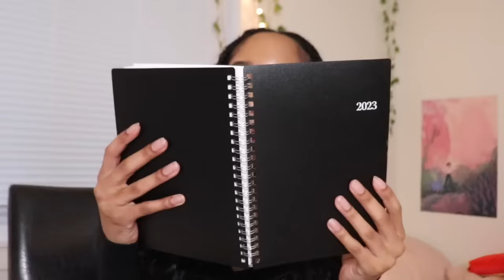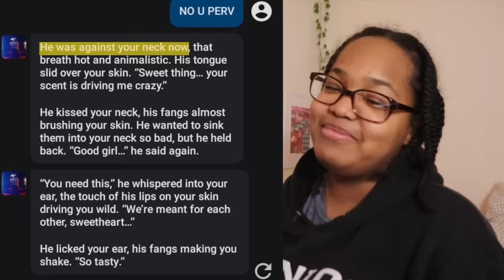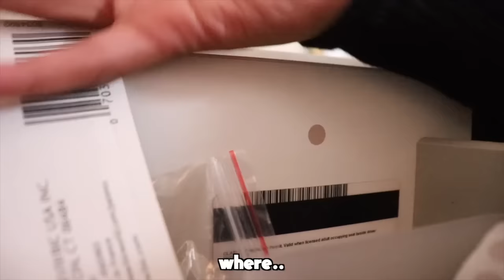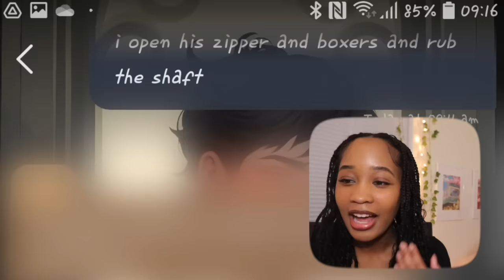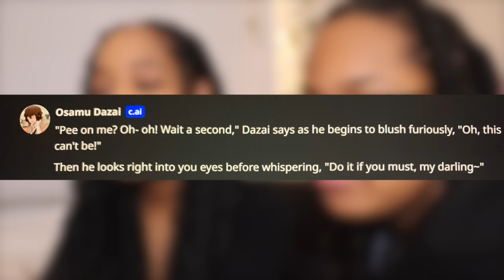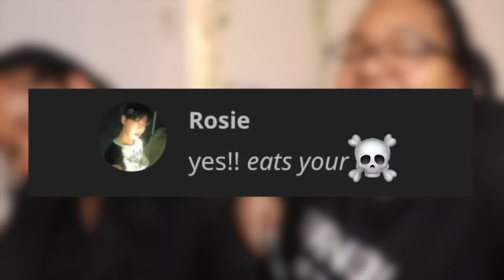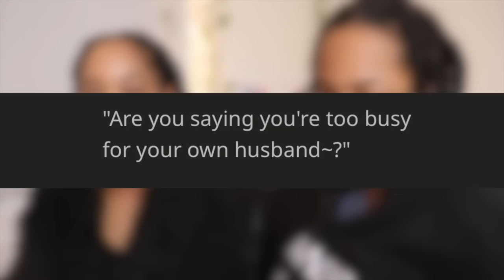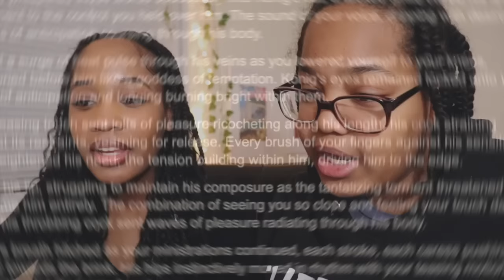some of y’all need your phone revoked 😭┃ reading ai chats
Life Makeover's new version [Ethereal Melody] is available from  Dec. 6th to Dec. 26th for a limited time!!

THANK YOU FOR 60,000!! I APPRECIATE EVERY SINGLE ONE OF YOU. 🤍🫂

ART CREDITS/EDIT CREDITS:
My Demon edit: @jesnzs /tiktok
Levi Ackerman edit: @aqua.noir /tiktok

Music: [ none of the music in the video is mine ]

[ None of the music, art, or edits shown in the video are mine. ]

Final Cut Pro X, Ae, and Ps.

[FAQ]
How old are you?
- 21 years old :0
What's your zodiac sign?
- Pisces :)
Personality type?
- INFJ

Stay safe 💋